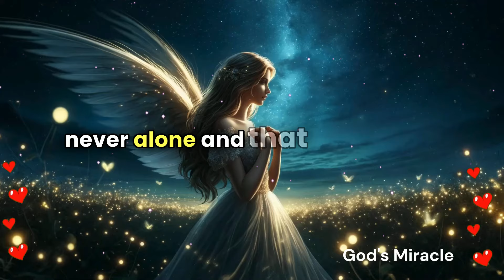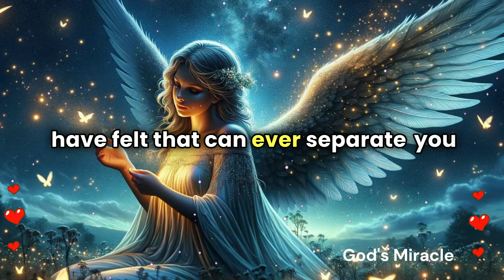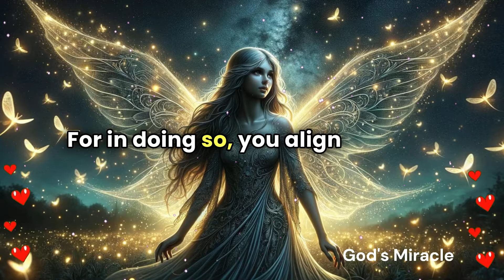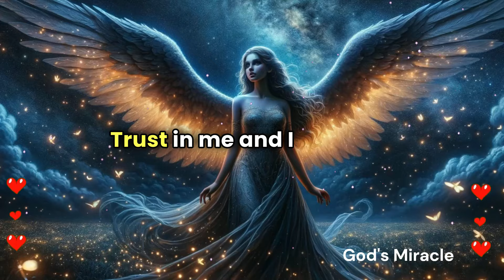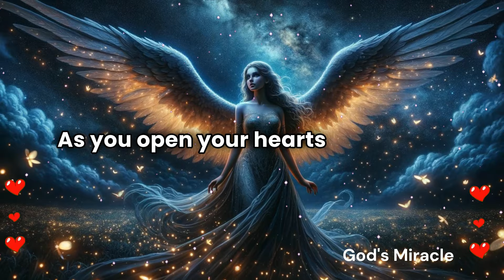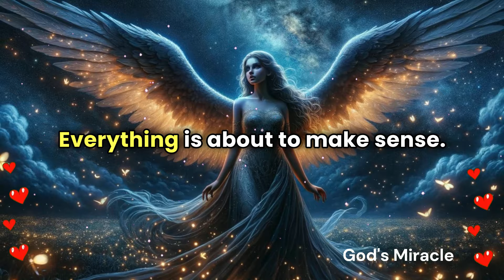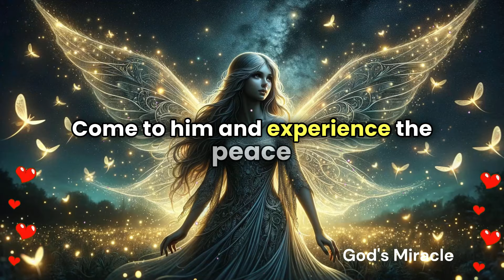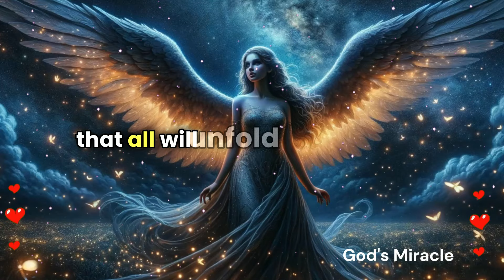💌 Important Alert! All your information is about to be revealed. Open it before it's too late.